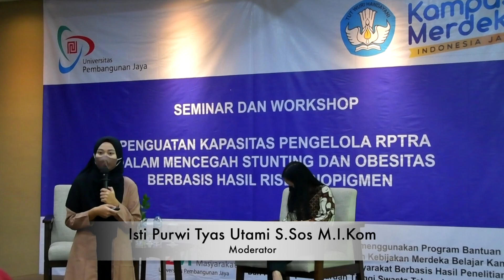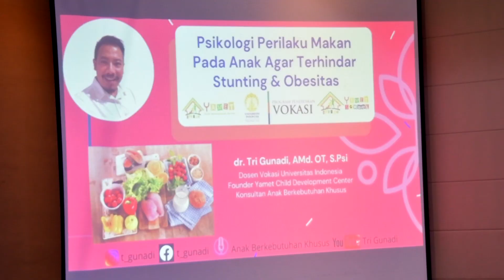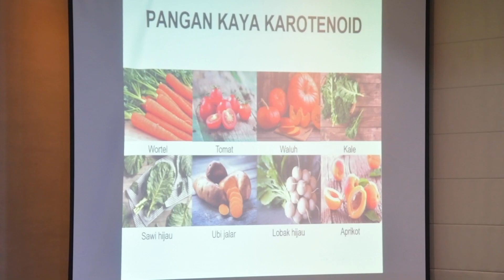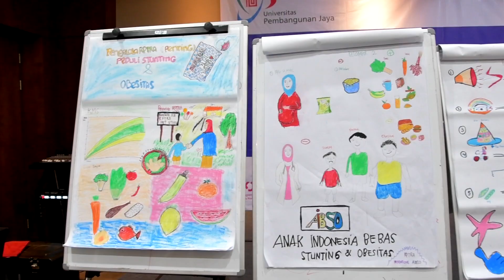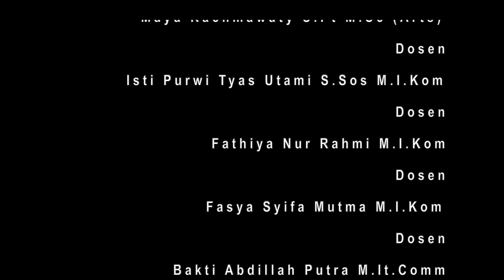P2M MBKM PTS - Program Penguatan Kapasitas Pengelola RPTRA dalam Mencegah Stunting dan Obesitas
Video kegiatan Pengabdian kepada Masyarakat berbasis Hasil Penelitian Universitas Pembangunan Jaya yang dilaksanakan oleh Tim Pelaksana Pengabdian 3.

Program Penelitian Kebijakan Merdeka Belajar Kampus Merdeka dan Pengabdian kepada Masyarakat berbasis Hasil Penelitian dan Purwarupa di Universitas Pembangunan Jaya

Tim Pelaksana : Leenawaty Limantara, Reni Dyanasari, Naurissa Biasini, Fitriyah Nurhidayah

Copyright : LP2M UPJ